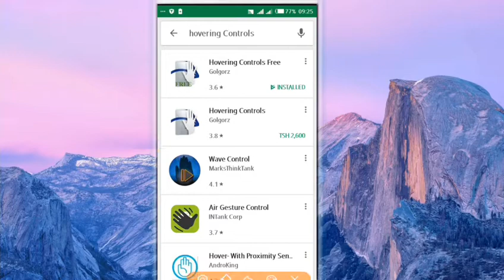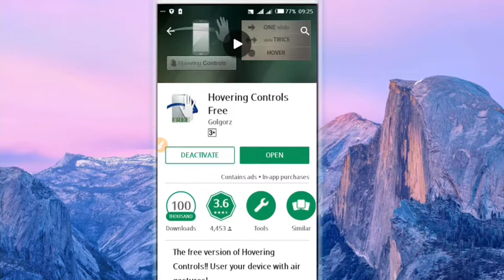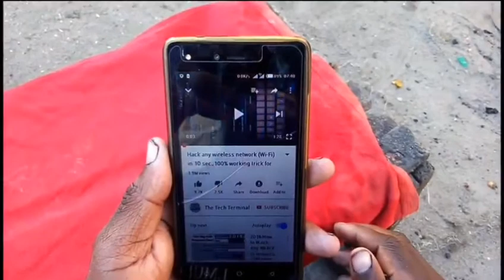JINSI YA KUFUNGUA APP YOYOTE KWA KUPITISHA MKONO JUU YA SCREEN.